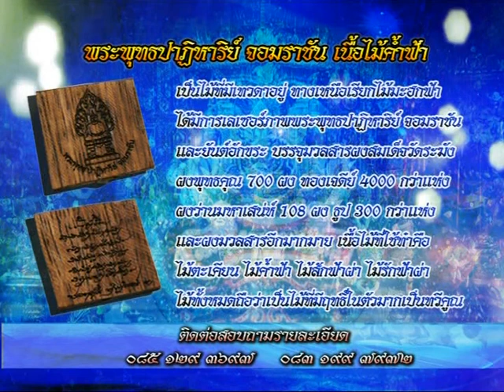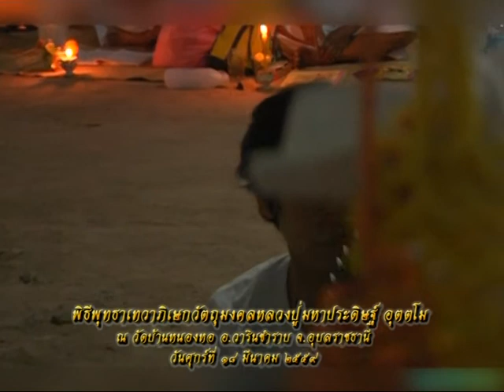รายการหัตถจิต | 23/03/59 | EP 1/4